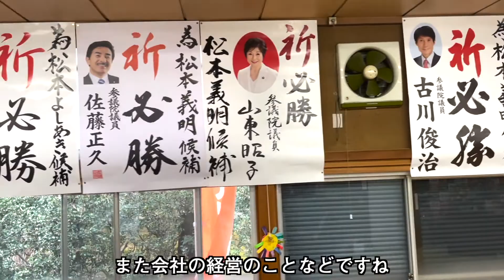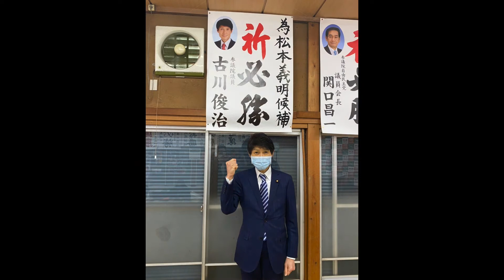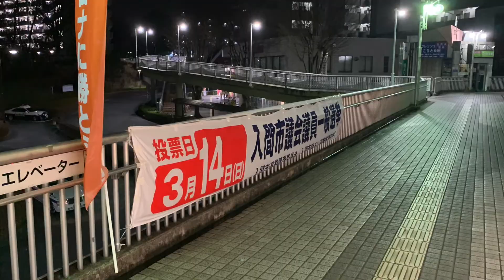【入間市】３月１４日は選挙の日！みんなで選挙に行こう！前半ハイライト【松本よしあき】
入間市議会議員の松本よしあきです。
みなさんに役立つ情報や私の想い等を
アップしていきたいと思っています。